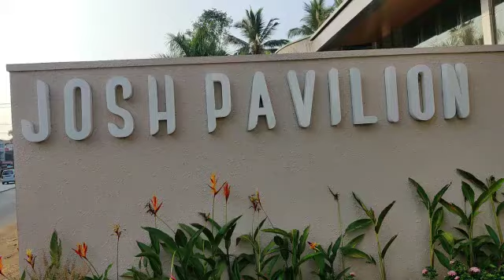Ambulance Paradise//resin palakkad